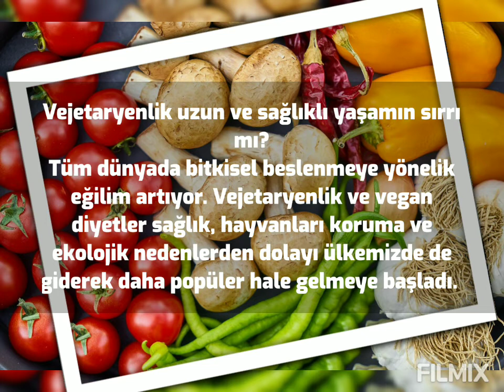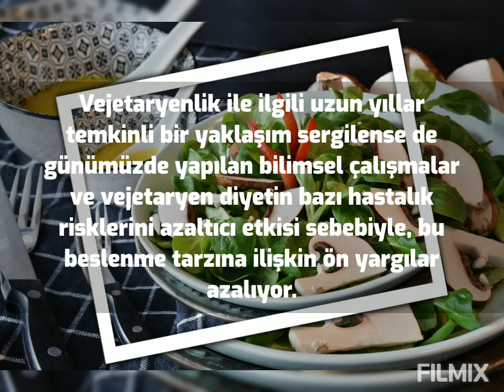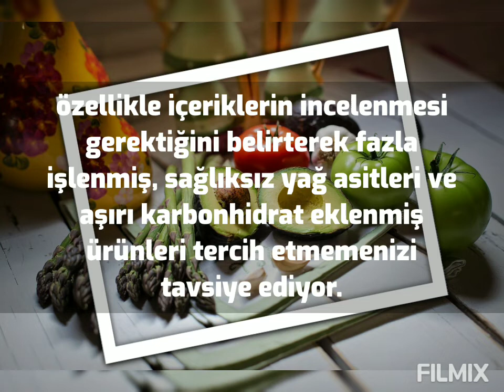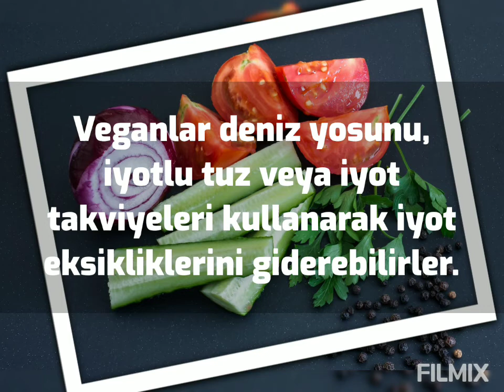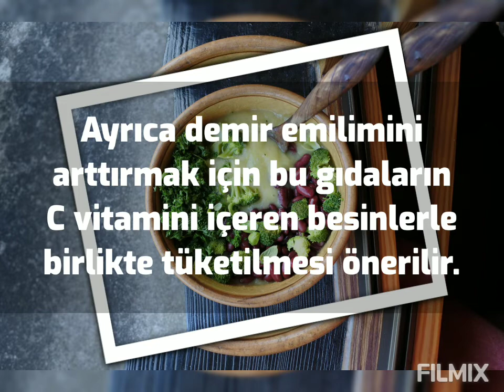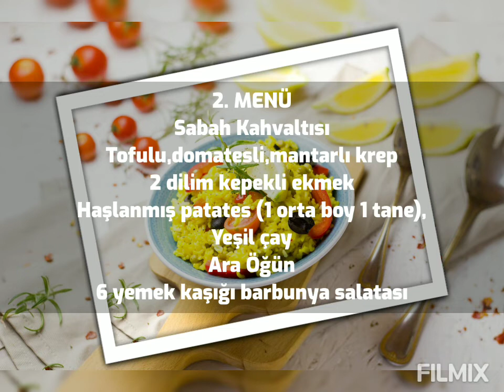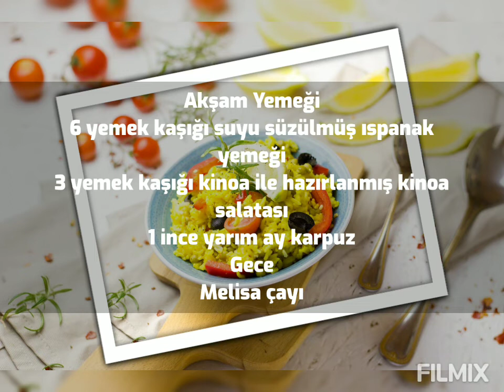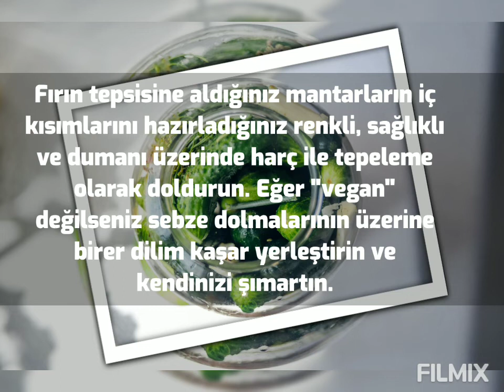SADECE BİTKİSEL BESLENMEK NE KADAR DOĞRU ? (Faydalı Bilgiler Serisi)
Kanalımız da FAYDALI BİLGİLER SERİSİ başlığı altın da mutfağımız,pişirme tekniklerimiz,yeme alışkanlıklarımız,beslenme tercihlerimiz ve yediklerimizin sağlığımıza etkileri üzerine derlediğimiz,farkındalığı arttırmak amacından yola çıkarak oluşturduğumuz bu bölüme sahip çıkmanız dileğiyle,desteklerinizi artarak bekliyoruz!!!

BEĞENİYE TIKLAMAYI LÜTFEN UNUTMAYINIZ...
YORUMLARINIZI BEKLİYORUZ...
AFİYET OLSUN...